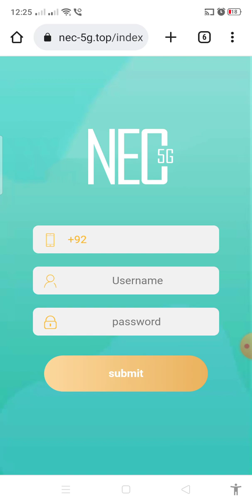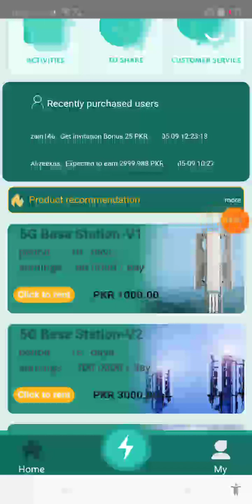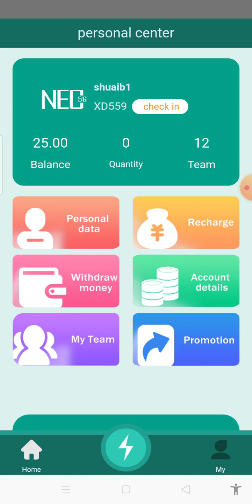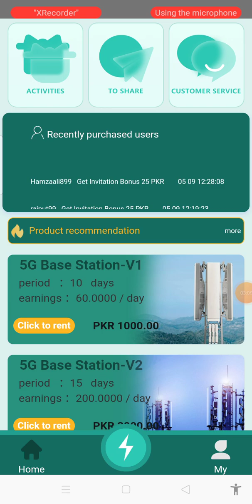Nec 5g Easy Pesa Earning Application | Nec5g Earning Application Real or Fake | Nec5g Earning App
Hello friends:

Es me apke sath ek online earning website ke bare me information share ki gae he.

Online earning total risk based work he, soch samaj kr kissi bhi Website pe invest kren, yahan loss bhi hota he to profit bhi.

Me aap ke kissi bhi loss ya profit ka zimewar nhi hon.

Ap apni zimewari pe aur pori investigation kr ke kissi bhi platform pe phir invest kren.